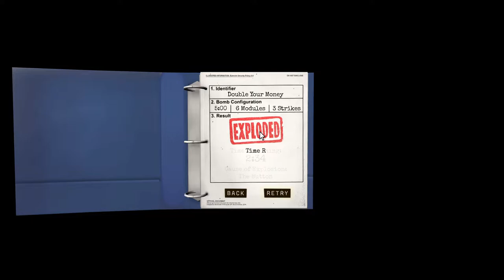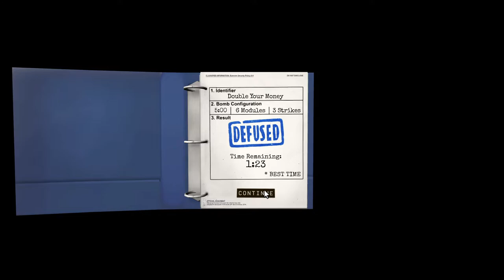Говори, Если Хочешь Жить!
Искусственный интеллект снова нашла новый способ захвата. Под угрозой "ух сейчас бомбанет" она отдала новые бомбы в неопытные лапки юных кербалят. Но ее коварные действия были вовремя мной остановлены. Теперь возникла срочная необходимость все разминировать! Искусственный интеллект, под угрозой отключения, тоже подключилась к процессу, ведь именно она обладает всеми необходимыми инструкциями! Ну а весь удар, как обычно, на мне.
Что же вышло из этой первой совместной миссии?